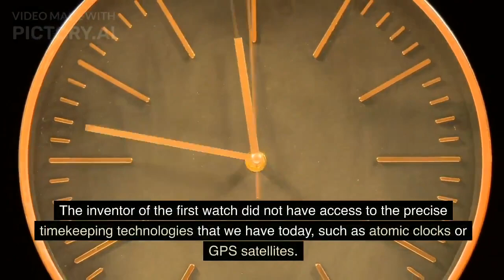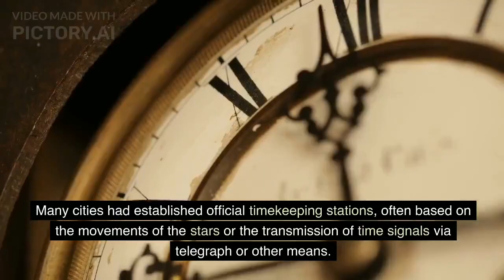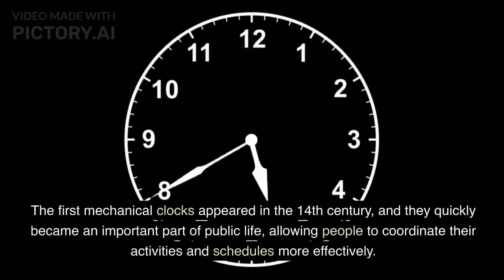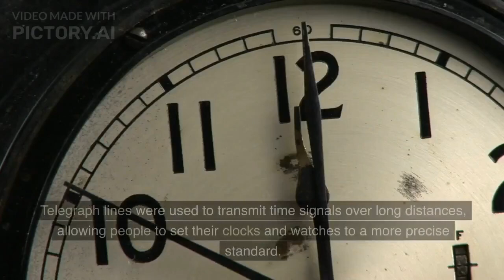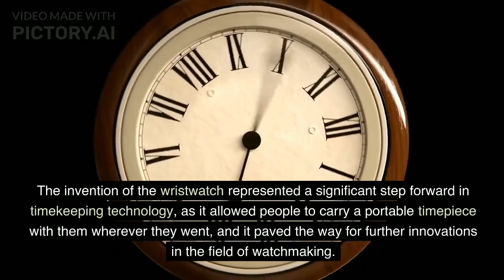Who Invented the first Watch? How did they Measure Time in the Past? the Best Invention in History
In this fascinating video, we delve into the history of the first watch and uncover the incredible story of its inventor. From the earliest forms of timekeeping, such as sundials and water clocks, to the revolutionary invention of the wristwatch, we explore how people have measured time throughout history.

We also explore how the first watch was invented, who was responsible for its creation, and the impact it had on society. We'll take a look at the technical aspects of the first watch and how it was able to accurately keep time.